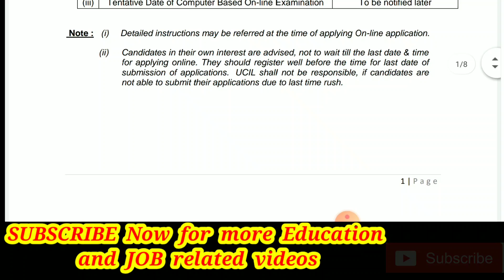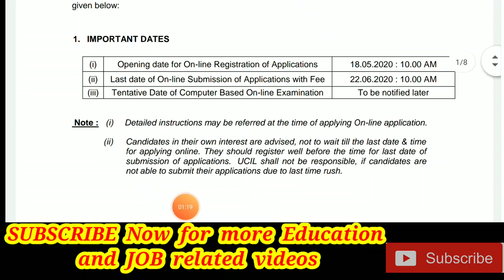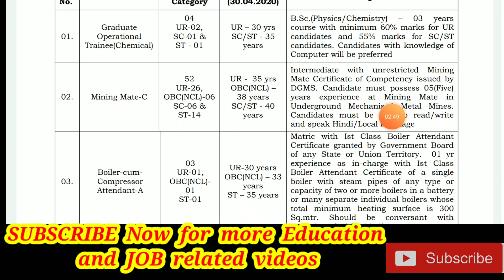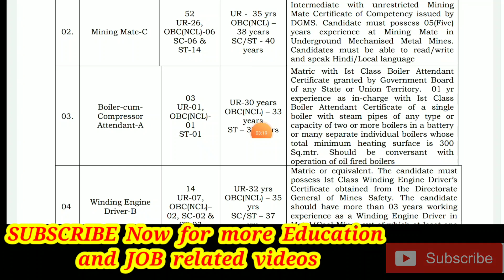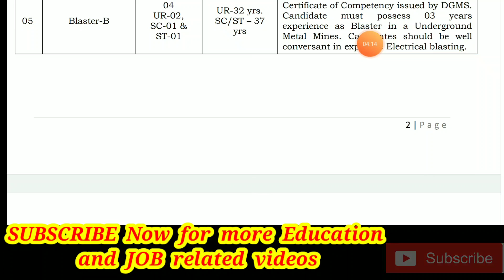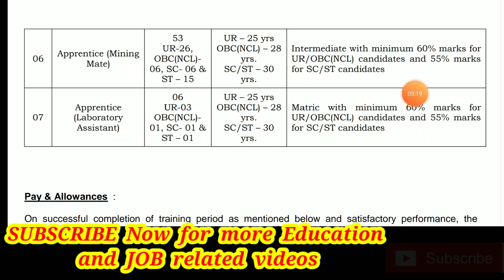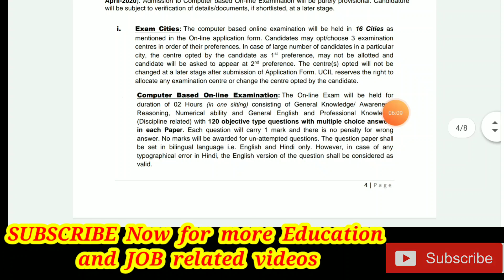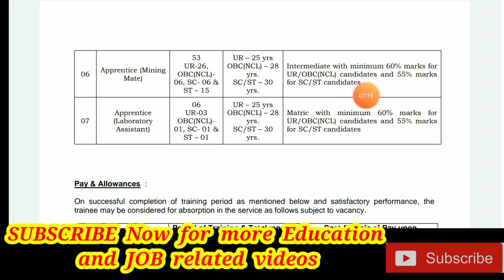UCIL Recruitment for 10th/12th and Graduate Holders 😱Salary Rs.35K+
KEEP IN TOUCH🙏for All Latest updates